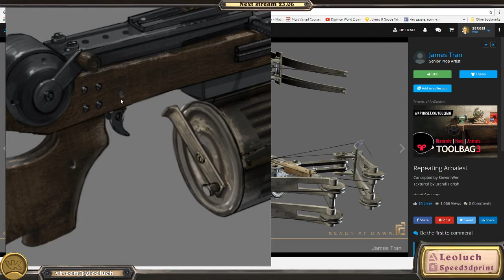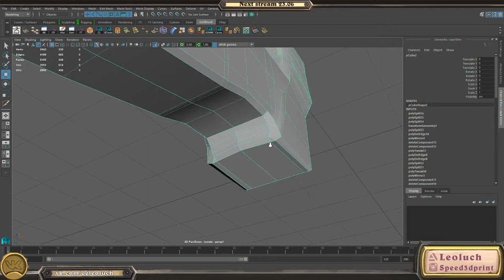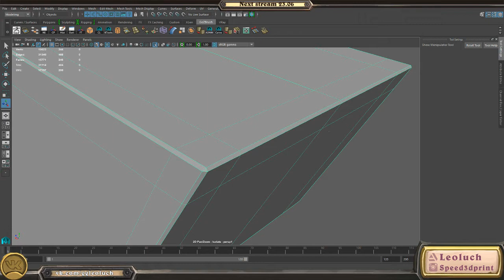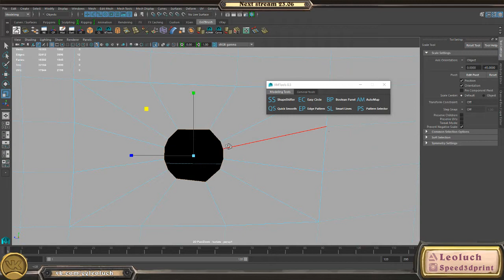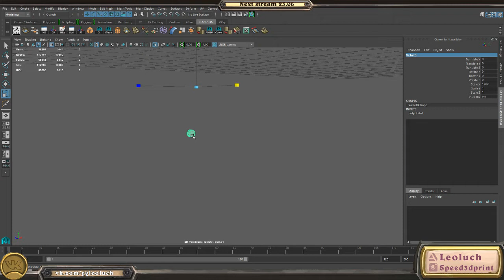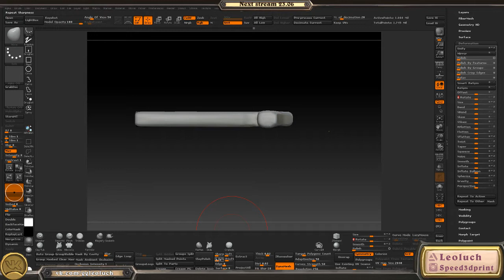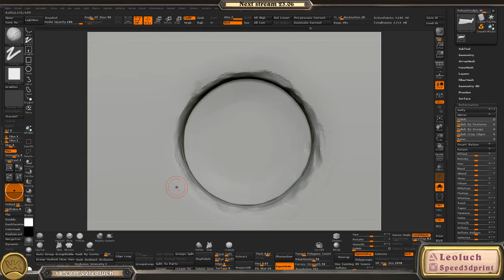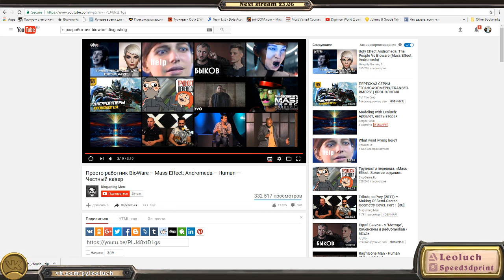Modeling with Leoluch: Арбалет, часть вторая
Продолжаем моделинга арбалета для проекта